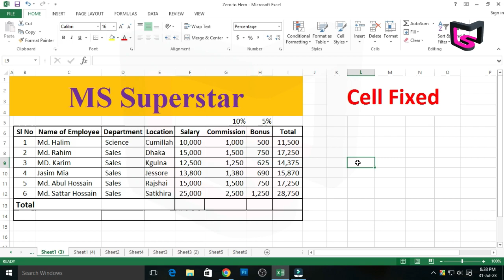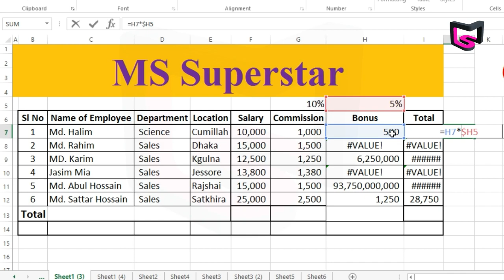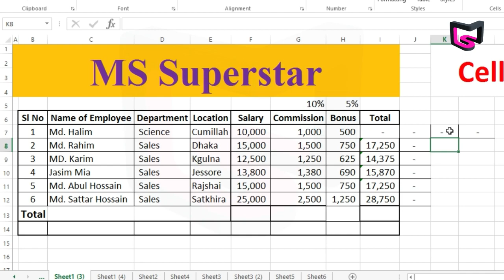How to Fixed Cells in Excel || Cell Lock in Excel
কিভাবে Excel-এ একটি Cell কে Fixed করবেন ???

How To Fixed Cell in excell,
How to Lock Cells in Excel,
Fixed the Cell,
fix,cell,
fixed cells,
fixed,
Use of $ Dollar Sign in Excel,
Cell Fixed in Excel,
Sell Fixup,
dollar,
how to stop a cell from moving,
Cell Fixed,
Fix the Cell,
Cell Fix,
Fix Cells in Excel,
How to Lock Cells in Microsoft Excel,
lock cells in excel,
locking cells in excel,
how to lock specific cells in excel,
How To Lock Individual Cells,
Funny Raja Pro,
excel,lock cells in excel,
microsoft excel,
excel tutorial,
excel tips and tricks,
excel 2019,
excel 2016,
excel tips,
cell reference in excel,
excel 2013,
excel 2010,
excel tricks,
ms excel,
excel fixed cell,
excel online course,
fixed cells,